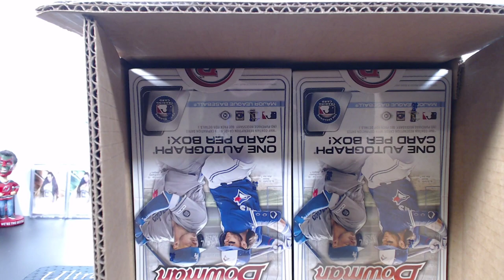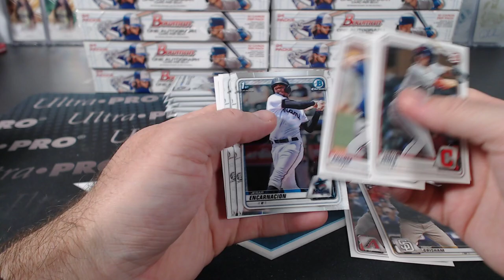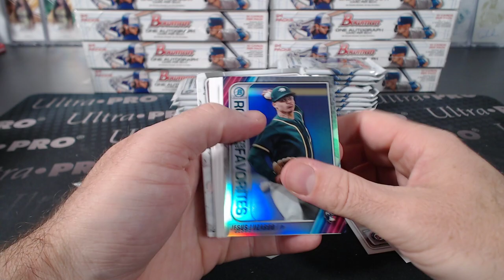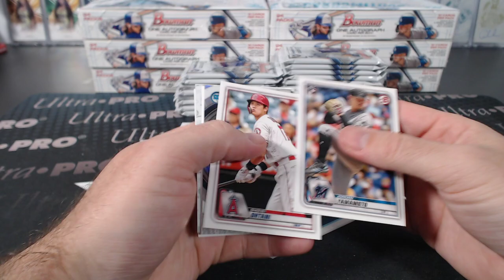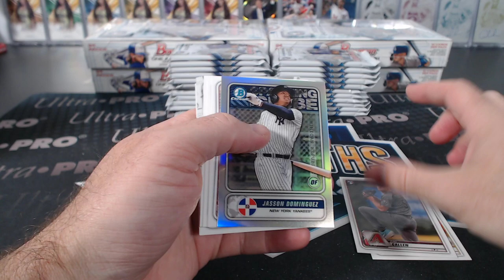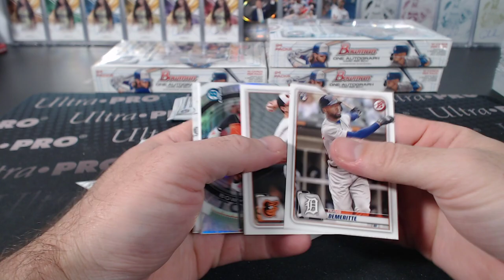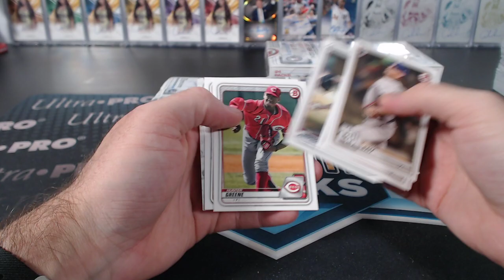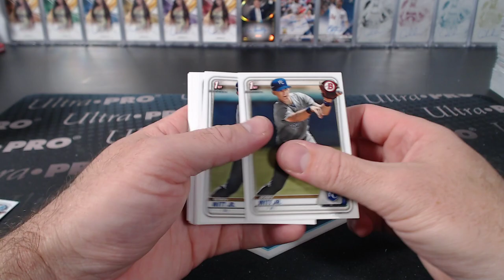2020 Bowman Baseball Hobby 12 Box Case Break #6